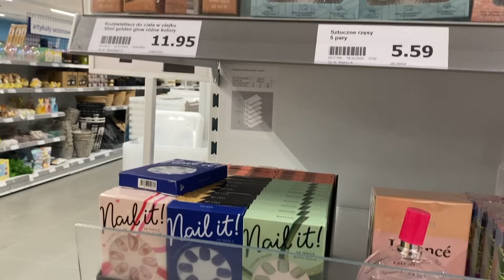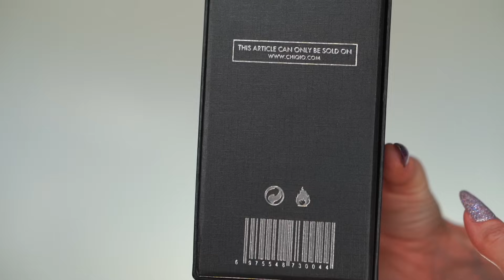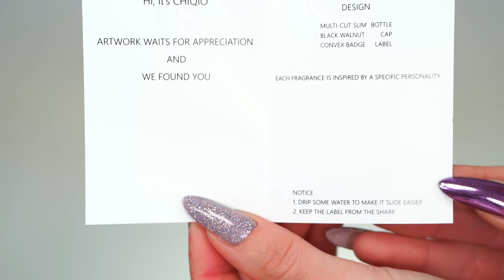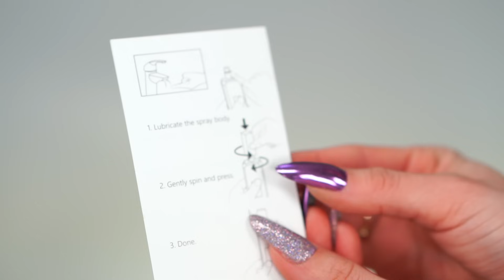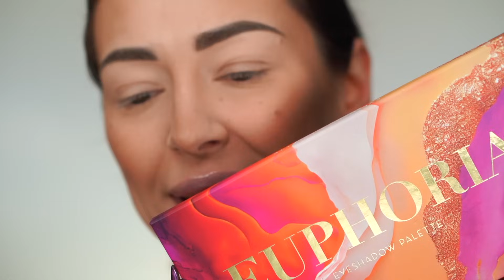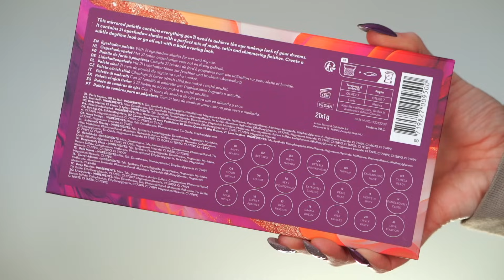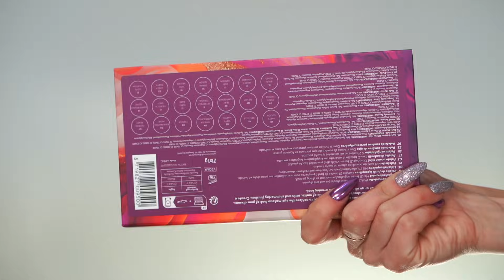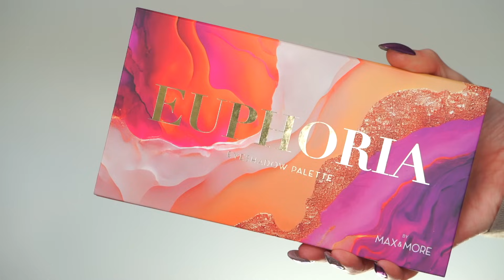Coś Tu Nie Pykło! Dawno Nie Miałam Takich Bubli Test Nowości z Action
Coś Tu Nie Pykło! Dawno Nie Miałam Takich Bubli! Test Nowości z Action - paleta Euphoria i rozświetlacz Highlight and go - czemu tak słabo?

Jeśli chciałabyś/chciałbyś wesprzeć mój kanał i twórczość możesz napić się ze mną pysznej kawusi!! ;) - to bardzo proste - bez rejestracji i zobowiązań zobacz szczegóły
Moja strona na Patronite dla osób, które chciały by wspierać kanał regularnie i mieć dostęp m.in. do przedpremierowych odcinków na yt

BARDZO WAM DZIĘKUJĘ ZA WSPARCIE jakie otrzymałam od Was do tej pory!!! Gdyby Was nie było to nie było by i mnie! - Razem tworzymy ten kanał miziamydo100k !!!